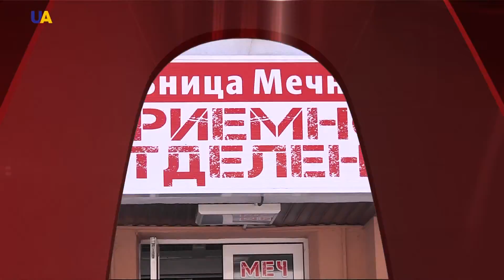Раненые под Зайцево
Пятеро раненых под Зайцево, среди которых вое волонтёров, срочным рейсом доставили в Днепр. У всех осколочные ранения головы и конечностей. Местные медики всю ночь извлекали осколки из тел пострадавших. Жизни волонтёров вне опасности, а вот состояние двоих бойцов врачи оценивают как крайне тяжелое.